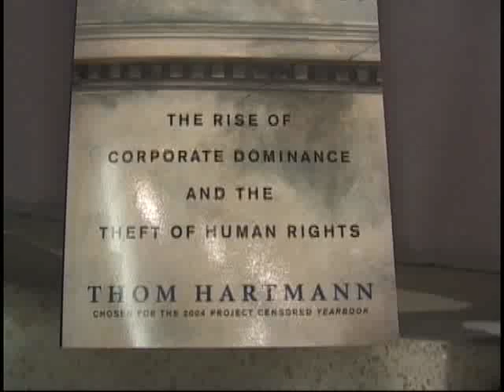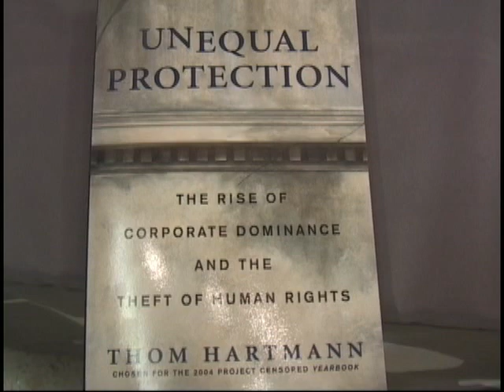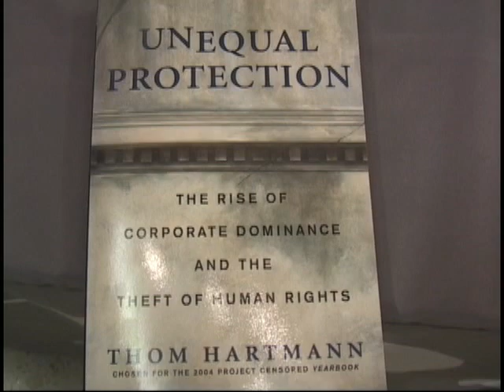Thom Hartmann vs. Corporate Personhood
Thom Hartmann's  talk, When Corporations Become People  is all the more timely with the recent Supreme Court Citizens United ruling allowing even more corporate bribery to prevail in Washington.  Thom, the most popular progressive  voice on radio, reveals the fraudulent history of corporate personhood and how citizens can fight back.  An updated reissue of his book, The Rise of  Corporate Dominance and the Theft of Human Rights is celebrated.  At NY Law School March 19, 2010.  Camera: Joe Friendly